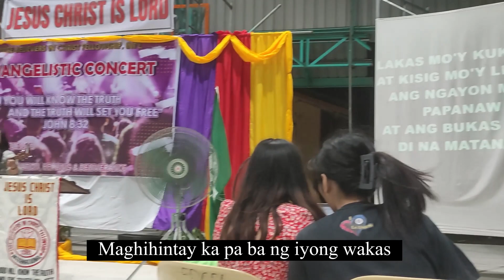MAG-ISIP KA || Cover Song by Sheena Oggang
Song Cover by Sis Sheena Oggang

Sta. Cruz, Ilocos Sur Gospel Concert